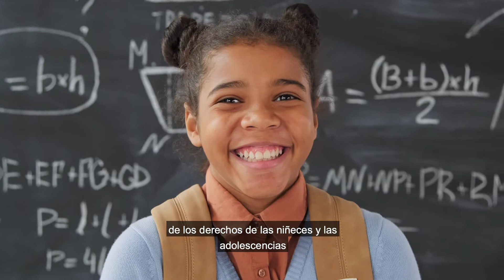Congreso Interescolar de la Promoción de los Derechos de las Niñeces y Adolescencias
Este congreso se llevará a cabo entre enero-mayo de 2022 y pretende entregar un informe a la Convención Constitucional con la información que entreguen niños y niñas de las escuelas chilenas de manera que sus voces sean incluidas en la nueva constitución.